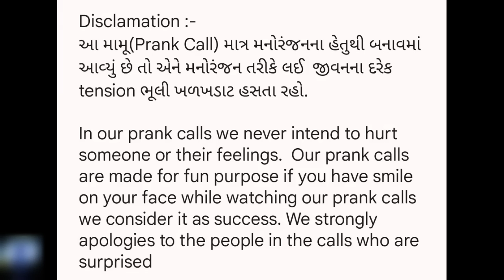છોકરી ભગાડી ગયા👩, ભાગતા પહેલા નોહતું વિચાર્યું carfooling carprank ,MAMU BANAVYO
Hi Mamu Lovers, અત્યાર સુધી તમે ઓડીઓ મામૂ સાંભળ્યા પછી કારમાં બેસીને one sided મામૂ સાંભળ્યા પણ હવે live મામૂ ની મોજ માણીયે એટલે કે Car Prank આ કઈક હટકે કંઈક અલગ concept છે આ મામૂમાં આપને મામૂ બનાવનાર એટલે કે મારા અને મામૂ બનનાર બંનેના રિએક્શન જોવા મળશે ને આપના ચહેરા પરથી હાસ્ય છૂટી જશે means કે આપ ખડખડાટ હસી પડશો તો ચાલો નવા મામૂના concept ને Like કરો comment કરો અને બીજા સાથે શેર કરો બાકી Mamu Banavyo Gujarati Prank Call જે મારી ચેનલ છે એને Subscribe કરો. Happy Prank You🤣

GUJARATI PRANK CALL I FUNNY AUDIO I GUJARATI COMEDY I MAMU FAME VINOD I MAMU BANAYA | Guharati call recording | mamu banavyo gujarati |

Search on insta - rjvinod_mamufame

FB - RJ Vinod Bigfm, Rj vinod mamu fame

YouTube - Mamu Banavyo Gujarati Prank call

Best Mamus